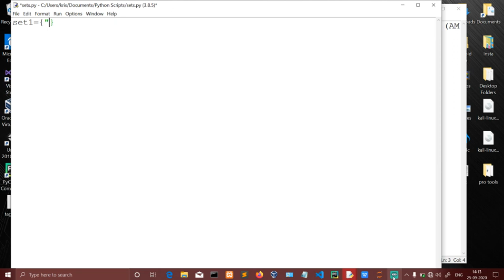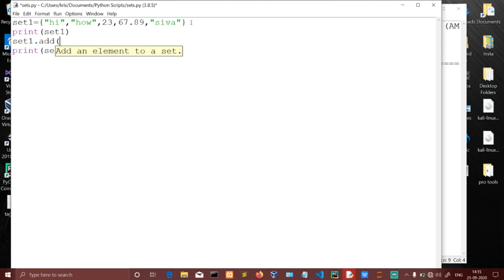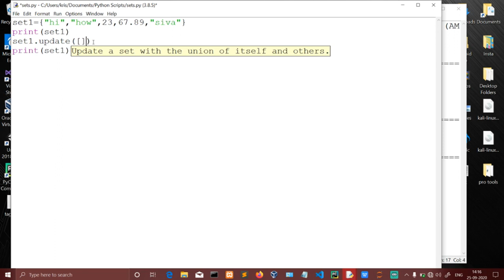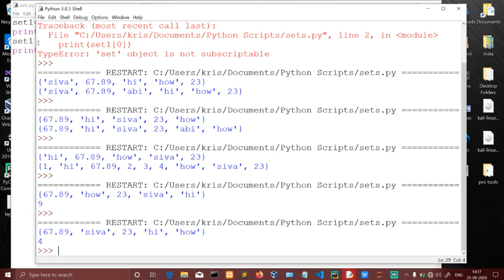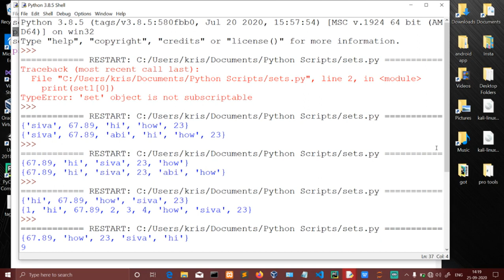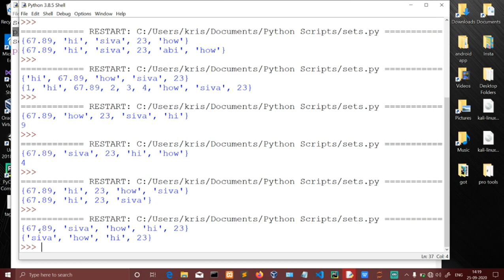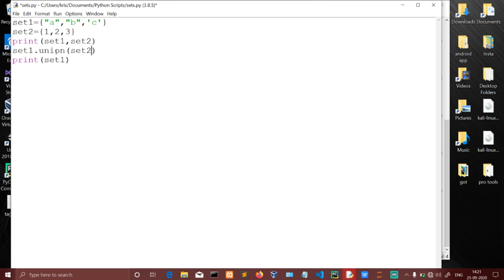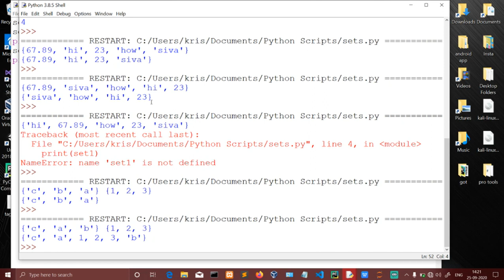sets in python (tamil) | tamil p-13 | Quick Through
part 13
python tutorial in tamil
sets in python in tamil

 you can also participate and helps us to increase the quality of content Through donations all funds helps to our higher education

details and step by step explanation Telegram channel link
E-learners and researchers room

 NOTE: " THIS CHANNEL DOESN'T CLAIMS ANY RESPONSIBILITY FOR THOSE ILLEGAL ACTIVITIES"